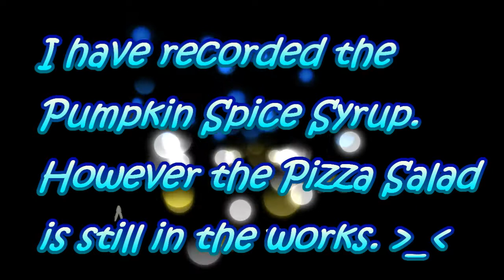Car Conversations: Pizza Salad and Pump Spice Syrup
Car Conversations.  Thoughts and ramblings I have sitting in my car waiting for my daughter to get out of school.  Planning videos for Low Carb, Keto Pizza Salad and Pumpkin Spiced Simple Syrup.